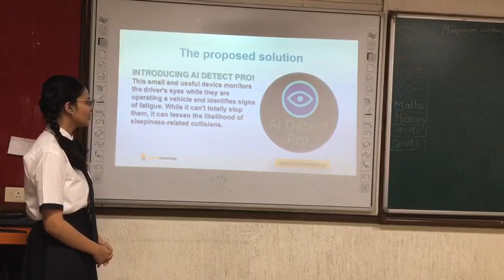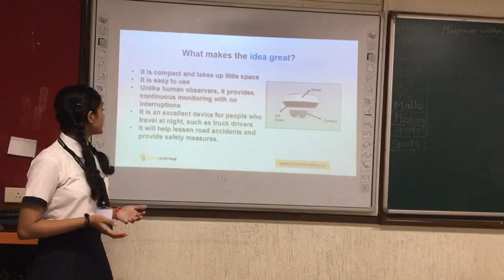V210 - AI DETECT PRO- Saftey is priority